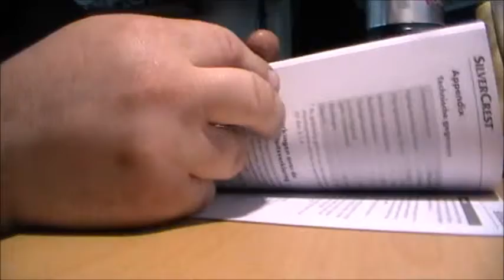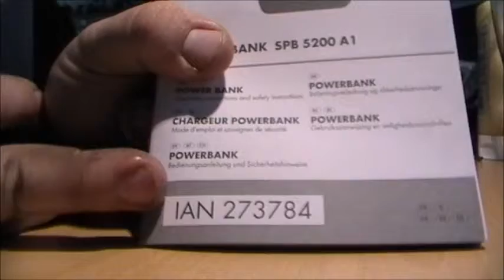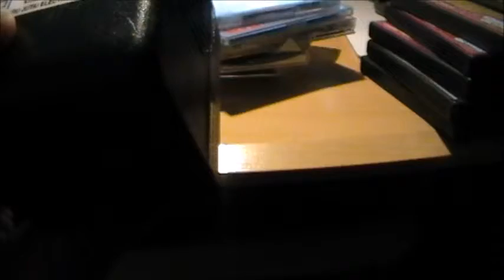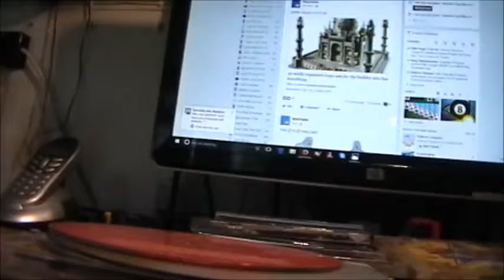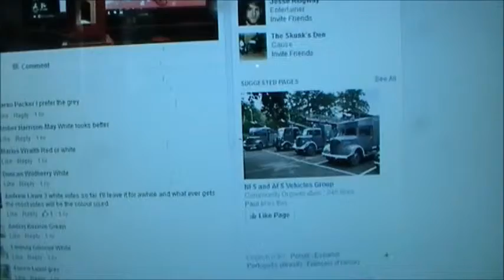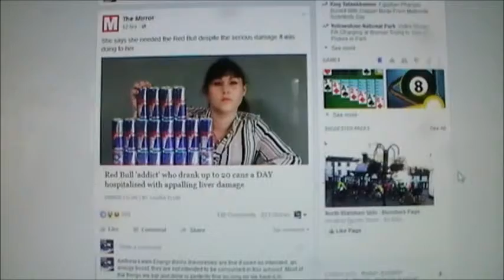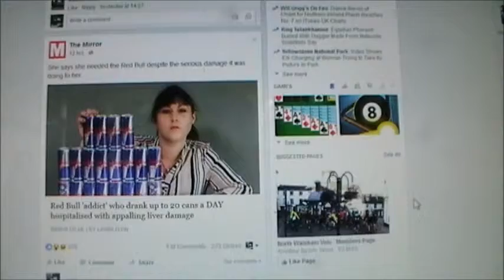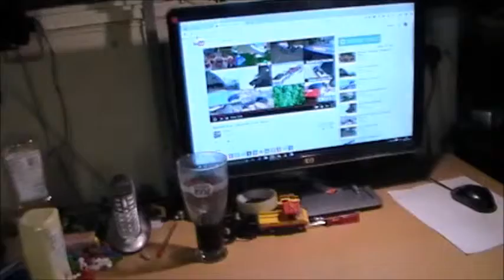USB Power bank! Dem bargains!